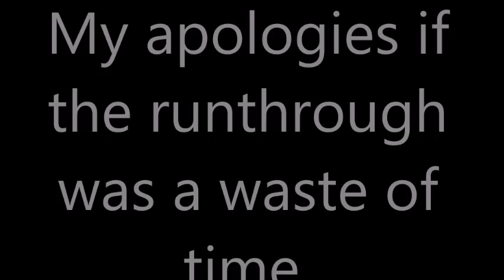Gameplay: Animal Jam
Alright, my fellow cats.
It has been decided by me that-
Let me just show you the steps.

1. Play
2. Record
3. Publish
Side Note: I will be publishing 2 videos of the same game each Sunday, but each game may reappear in another set of 2 Sunday videos, if that makes any sense.
4. Repeat every Sunday!

Anyway, this can also be a howto on - well - HOW TO find all the animals in crystal sands.

The Power of Three 21